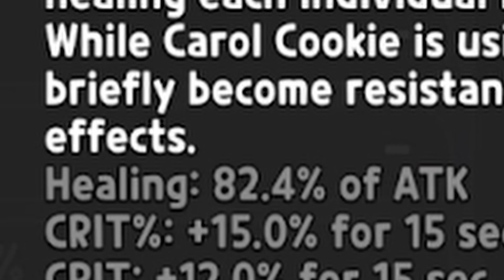Do the new cookies buss ?? (First Impressions) | Cookie Run Kingdom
just be F2P i guess

PC BUILD:
MOTHERBOARD: aorus B550
CPU:ryzen 7 5700X
GPU:Nvidia Gforce 3070 TI
PSU:corsair 750 80 plus gold
RAM:corsair 32 gb 3600mhz
MEMORY:Samsung ssd 970 evo plus 250 gb,